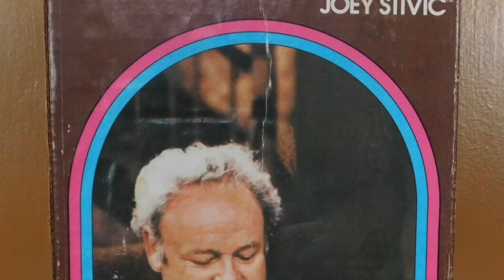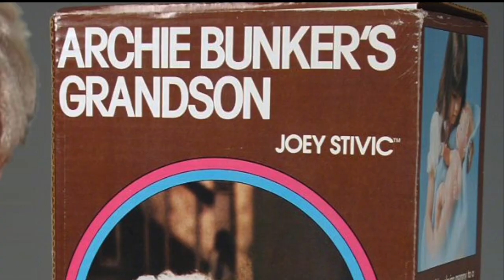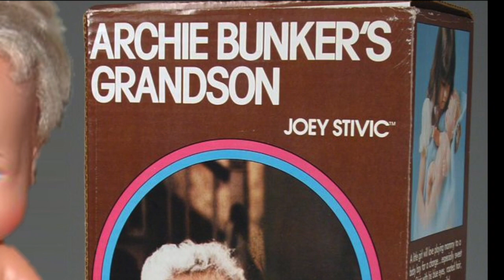The most F**ked Up Toy Ever Released?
We have seen baby dolls that wet, that cry, that even copy you but this Archie Bunker grandson doll from All in the Family just makes the the most F'ed up toy ever released. You let me know!